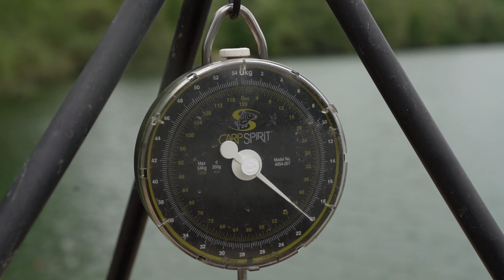Op vakantie in Frankrijk: The Carp Specialist stelt u voor aan het betaalwater Lac du Grand Tarnaud!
Lac du Grand Tarnaud is een prachtig jong betaalwater op mooie locatie gelegen in de rijke Champagne streek in Noord Frankrijk op een prettige reisafstand. Lac du Grand Tarnaud ligt naast Jardin des Carpes en is sinds enkele jaren in het bezit van dezelfde eigenaren; de uiterst gastvrije en altijd goedlachse Florian Perrein en zijn familie. Florian en zijn vader zijn viskwekers van beroep en dit ziet u terug aan het prachtige visbestand van Lac du Grand Tarnaud. Het 4 hectare grote water heeft 2 ruime stekken met elk een volledig ingericht houten chalet van waaruit u schitterend panoramisch uitzicht heeft over het water. Deze chalets kunnen bovendien drijven zodra het waterniveau stijgt in het najaar en de winter. Lac du Grand Tarnaud leent zich bij uitstek om exclusief af te huren voor een ontspannen en comfortabele karpervisvakantie bijvoorbeeld met vrienden en of familie.

Het betaalwater
Florian Perrein is een zeer kundig viskweker en dat ziet u terug op Lac du Grand Tarnaud. Naast dat er een schitterend bestand aan karpers rondzwemt is het water zelf een walhalla voor de karper en de visser. Door de hoeveelheid structuur en de verschillende dieptes van Lac du Grand Tarnaud (tussen de 1 en 4 meter) zijn de karpers op veel favoriete spots te vinden, waar u als visser naar hartelust op zoek kunt gaan. Het meenemen van (voer)boot met sonar is een aanrader! Lac du Grand Tarnaud is gelegen naast een weg, een recreatiegebied met jetski’s en in de buurt van een afgraving. Hierdoor kunt u last hebben van enige geluidshinder tijdens uw visvakantie.

Lac du Grand Tarnaud is zo’n 4 hectare groot, heeft 2 stekken en biedt ruimte aan 4 vissers. Van oudsher is het betaalwater een gravel afgraving. Het viswater is rechthoekig van vorm en kent dieptes van zo’n 1 tot 4 meter, met een bijzonder fraai bodemverloop. De bodem is een mooie afwisseling van zand en grind. Het water is zowel diep als ondiep te bevissen. Ideaal dus voor zowel de zomer- als de wintervisserij!

Het secuur uitpeilen van het water voor u stek is zeer de moeite waard voordat u uw lijnen uitvaart. Naast de diepteverschillen zijn er prachtig begroeide oever zijdes te vinden, waar de karper ook veel te vinden is.

Op het water zijn een tweetal ruime stekken aangelegd. met aan de waterkant voorzien van een met grind verharde stek met een prachtig ingericht houten chalet met waanzinnig panoramisch uitzicht over het water. U kunt uw auto direct achter het chalet parkeren. Er loopt een harde grindweg naar elke stek, waardoor de stekken goed bereikbaar zijn per auto. Rondom het karperwater zijn vele mogelijkheden om stalkend te vissen.

In het water is natuurlijk voedsel in de vorm van slakjes en kreeftjes aanwezig. Het water is gelegen in de rijke Champagne streek waar vele dagtochten mogelijk zijn. De beroemde stad Reims bijvoorbeeld ligt op zo’n half uur rijden.

Het visbestand
Het visbestand van Lac du Grand Tarnaud bestaat uit zo’n 300 karpers met een gewicht tussen 8 en 24,8kg. wegen. Het gemiddelde gewicht van de karpers zal zo’n 12kg. zijn. De karpers groeien goed door het kundige voerbeleid van eigenaar Florian. Er is witvis zoals zeelt en brasem in het water aanwezig echter niet in grote hoeveelheden. Verder dient u in u voorbereiding rekening te houden met de aanwezigheid van kreeft. Neem dus bescherming mee voor u haakaas zoals Korda Wrap. Er zit geen meerval op, wel twee steuren van 27 en 42kg. Het vissen op snoek is alleen in de wintermaanden toegestaan.

De getallen:
150 graskarpers, waarvan 5 boven de 20kg.
Tenminste 3 karpers zowel spiegel als schubkarpers boven de 20kg.
150 karpers tussen de 10 - 19kg.
Record karper gewicht: 24,8kg.
12kg. gemiddeld gewicht
1 koi (oranje met sluierstaart)

Florian kent het water en het karperbestand als geen ander, hij vertelt u graag welke vissen er zwemmen en op welke wijze u deze het beste kunt vangen. Aangezien Florian viskweker van beroep is zoekt hij de pareltjes uit voor zijn wateren en zet geregeld nieuwe karper uit.

De faciliteiten
Lac du Grand Tarnaud heeft 2 stekken voor maximaal 4 karpervissers met elk een eigen chalet dat voorzien is van alle gemakken als:

Twee bedden, een tafel met stoelen, een badkamer met douche en wasbak, een toilet en een keuken dat voorzien is van twee gaspitten, stromend warm & koud water (opgepompt grondwater), koelkast, verwarming, pannen, serviesgoed en bestek. Tevens zijn er voldoende stopcontacten aanwezig in het chalet om zaken als accu’s, mobiele telefoon etc. op te laden. Op de stek is een zitje buiten aanwezig.

De stekken zijn mooi en ruim aangelegd, voorzien van beschoeiing en verhard middels grind. Daarnaast is er voldoende ruimte om eventueel een bivvy op te zetten mocht dit voor u wenselijk zijn. Op iedere stek is een speciale sling voor de steur, een driepoot om te wegen en een onthaakmat aanwezig.